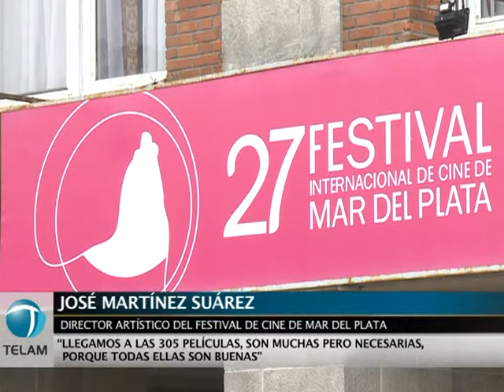José Martínez Suárez: "Llegamos a programar 305 películas"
El director artístico del Festival Internacional de Cine de Mar del Plata, José Martínez Suárez, habló con Télam sobre cuáles serán las novedades de esta edición, la quinta que lo tiene al frente en el único festival de clase "A" de América Latina.

El realizador dijo que este año se alcanzó la cifra de "305 películas, son muchas pero necesarias, porque todas ellas son buenas", afirmó Martínez Suárez, y para graficar el concepto que guía su gestión detalló, "son películas que después uno quiere contárselas a un amigo".

Cabe destacar que este año, de los más de 300 títulos, 87 corresponden a films nacionales, que están repartidos en las diferentes secciones del festival.